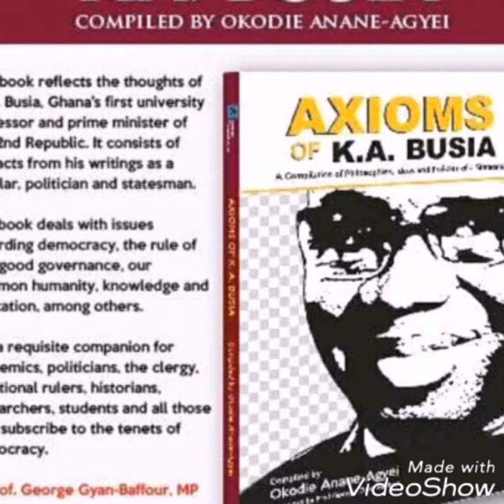Axioms of K.A Busia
Out now Out now